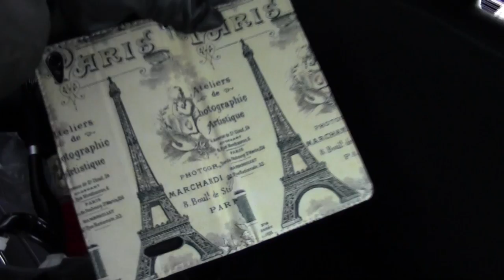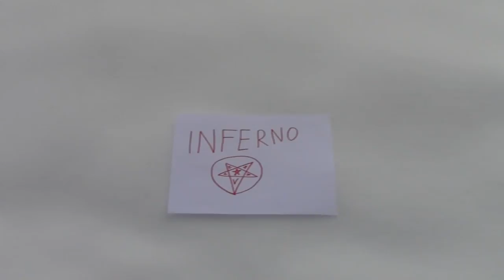Ведьма / Witch (2018)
Сюжет: 2 популярных блоггера с ютуба решают отправиться в глухомань, чтобы снять об этом месте видеоролик для своей новой рубрики. Они ищут заброшенный дом в котором по легенде обитает древняя ведьма.

Режиссёр, сценарист, оператор и т.д.: Сергей А.
Операторка, сценаристка: Сильвия де Сатклифф

Страна: Россия
Жанр: Мокьюментари, Ужасы, Триллер, Found footage